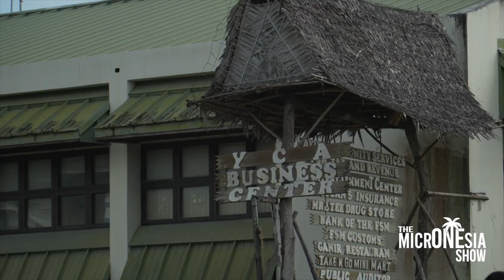One Micronesia Show: Victorious Falan's Yap State homecoming